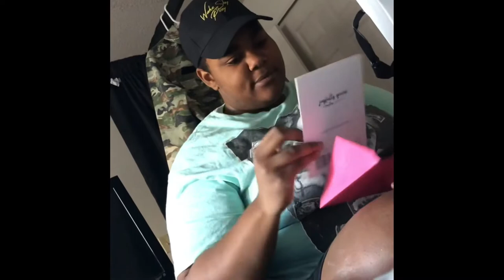Anniversary Gift Reaction (She Cried) |Pt.2